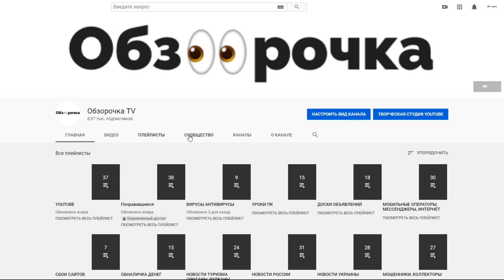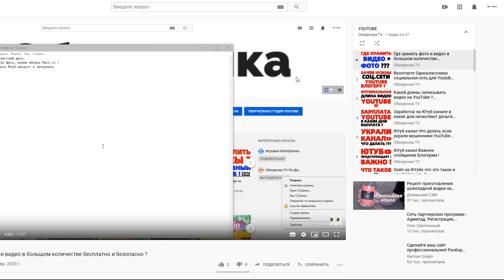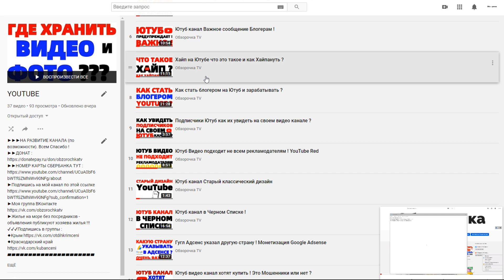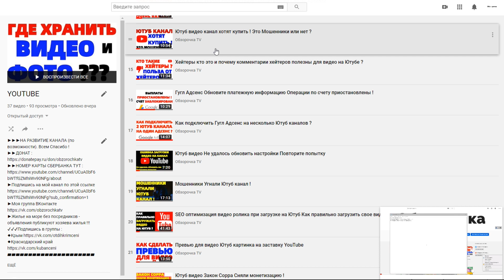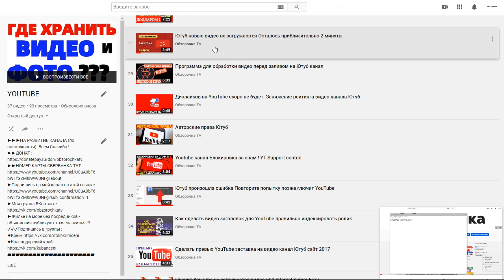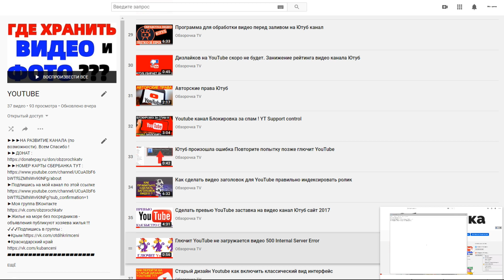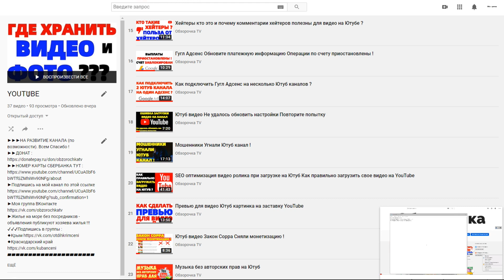Авторское право видео Ютуб Использование чужих фрагментов в ролике YouTube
Авторское право видео Ютуб Использование чужих фрагментов в ролике YouTube возможно или нет ?
В этом видео я расскажу вам о том, стоит ли взаимствовать куски чужих видео роликов и вставлять их в свой видос ? Чем чревато использование сторонних видео фрагментов и можно ли проводить интеграцию 10-15 секундных частей видео от другого автора ? А также вы найдете ответы на следующие вопросы : Использование фрагментов чужих видео в ролике YouTube это легально и разрешено или все таки запрещено правилами Ютуба ? Использование отрывков (частей) чужих объектов видео будет нарушать права автора ? Сколько секунд из чужого видео можно заимствовать ? Как вставлять фрагменты чужих видео в свой ролик ? Правомерно ли использование фрагментов чужого видео путем встраивания кусков в свой видео ряд ? Использовать кинохроники и отрывков чужих фильмов вставкой коротких кусков в свое видео не запрещает ли Ютюб ?
Заходите в мою группу ВКонтакте по этой ссылке там много очень полезной информации для начинающего блоггера, своего рода бесплатная школа обучению ютуб заработку !

СВЯЗЬ СО МНОЙ :
ИСТОЧНИК НОВОСТИ :
ОЧЕНЬ ИНТЕРЕСНЫЙ САЙТ, РЕКОМЕНДУЮ ВСЕМ !